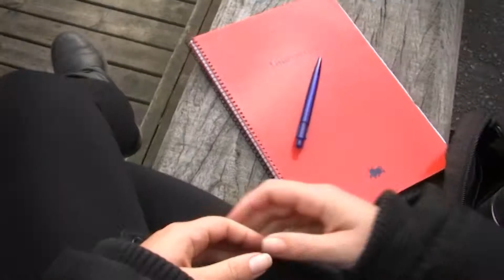I love CPH - Nyhavn.f4v